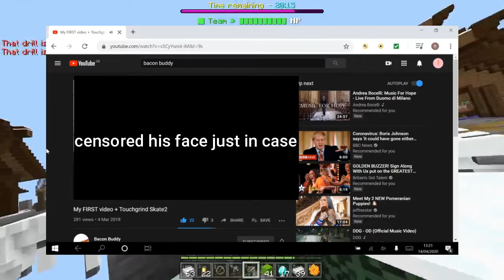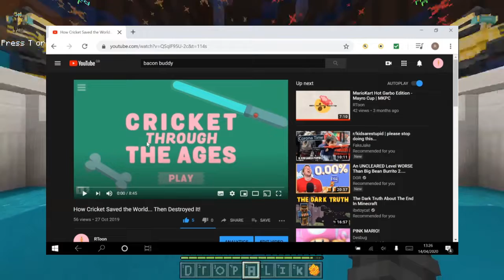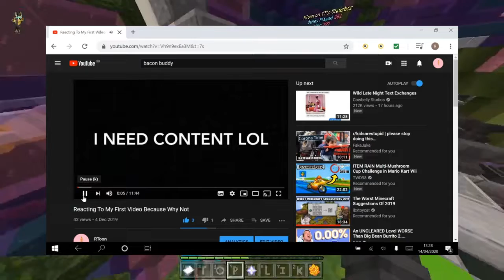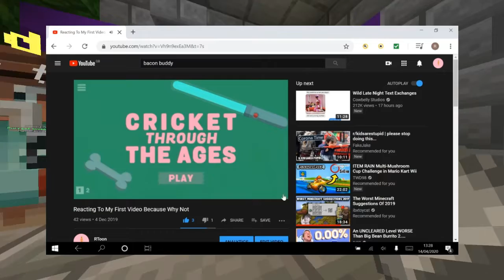200 Subcribers :)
Hi. My name is RToon and I'm just another random person from the internet who makes videos. I was inspired first to make gameplay videos (in reality I was just playing on my XBOX 360 and talking at the same time, they weren't even recorded) by one of the most influential and inspiring figures on YouTube at the time. Stampy was the inspiration for my YouTube channel and I thank him for that. I started my channel in 2019 after a few of my friends had been doing their own videos for a couple of years.

I play a lot on the Hive server for Minecraft bedrock, which has slowly become the main focus of my Youtube channel. The Hive is the most popular server on the Bedrock edition of Minecraft, regularly pulling in over 20,000 concurrent players. The games on the Hive are:

Treasure Wars - A competitive PVP minigame based of the popular Minecraft minigame Bedwars. You have to protect your own treasure whilst destroying the other treasures. Having a treasure gives you the ability to respawn.

Murder Mystery - A casual game where one person plays the role of the Murderer, one as the Sheriff, and the rest as innocents. The good guys must find and kill the murderer before the murderer can kill all the innocents.

DeathRun - Players race across a custom built obstacle course whilst the 2 deaths try to stop them in their tracks. This is a casual game that has the shortest rounds out of any game on the Hive Bedrock Server.

Hide and Seek - This is a casual game in which a seeker must find all the hiders before the time runs out. The hiders are disguised as blocks and must try and blend into their surroundings.

Survival Games (BETA) - A competitive PVP minigame in which players only have one life, and must loot chests and dead enemies across the map in order to have better items than the other players, and give yourself the best chance of winning. This game is currently in Beta, and could be removed.

Minecraft Bedrock refers to the standardised versions of Minecraft on XBOX 1, PS4, Nintendo Switch, Mobile and Windows 10 Edition.

Outro